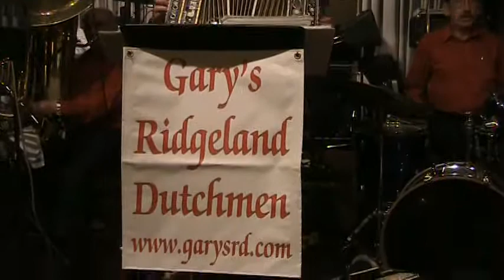Gary's Ridgeland Dutchmen (2011) - Field of Flowers Waltz.mpg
Patrick Henry's "Polkapalooza" - Glendora Banquets - Chicago Ridge, Illinois - 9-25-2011